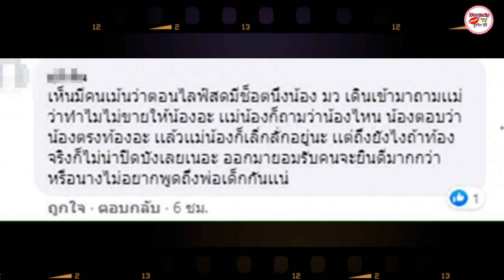ชาวเน็ตแชร์ภาพ สาวหน้าคล้าย ซาร่า คาซิงกีนี ท้องโตไปรับลูก